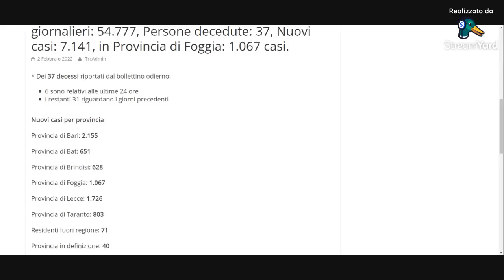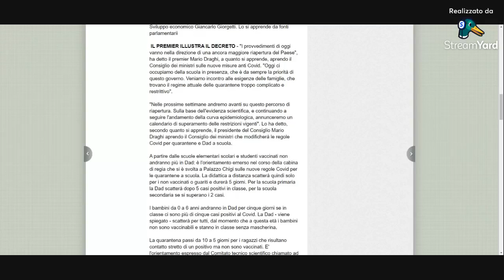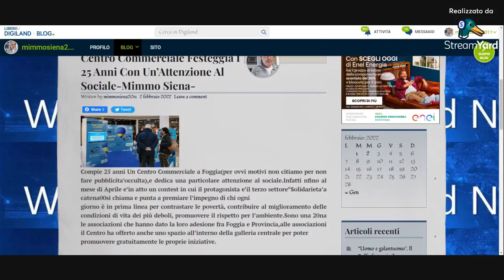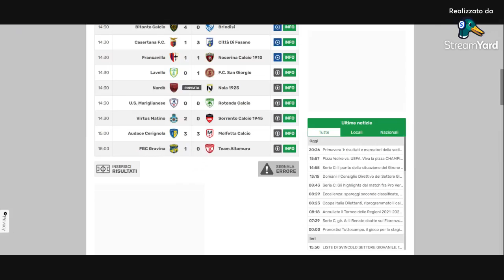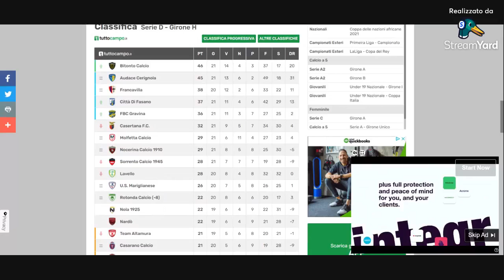Dentro La Notizia 24 con Mimmo Siena 2.2.2022